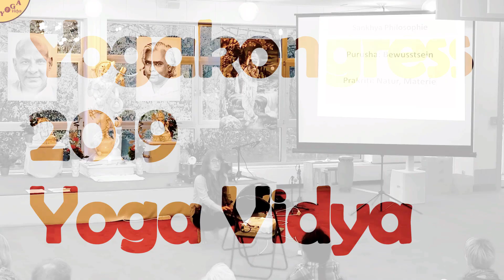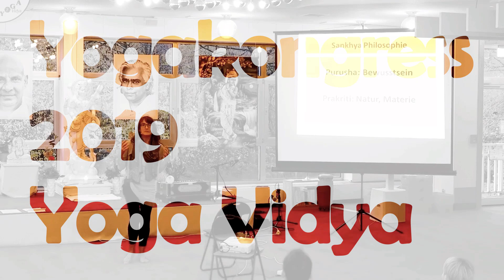Infovortrag: Wie werde ich Sevaka bei Yoga Vidya? - Yogakongress 2019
Wie wirst du Sevaka bei Yoga Vidya? Was erwartet dich, wenn du in einer spirituellen Gemeinschaft lebst? Hier erfährst du unter anderem über die 4 S's und 5 K's, die Grundlage des Lebens bei Yoga Vidya.